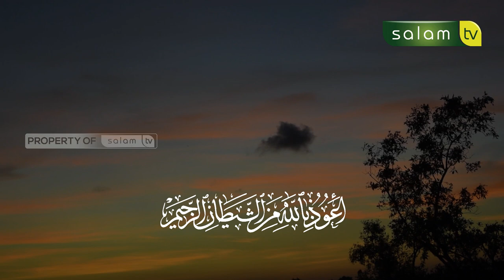MANUSIA BERBONDONG-BONDONG MASUK ISLAM - Q.S. AN NASR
10.000/bulan Sangat berarti untuk kelangsungan Operasional Produksi

Jazakumullahu khairan…

Organized by:
🌐 Arrisalah Media Network
📡 Salam TV
🖥 Islamicmedia.id
📻 Radio Arrisalah